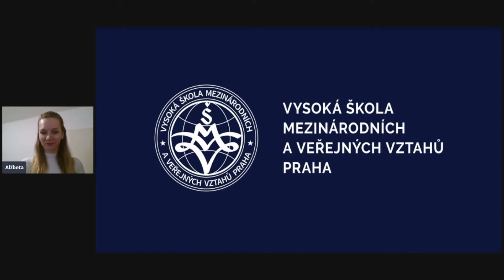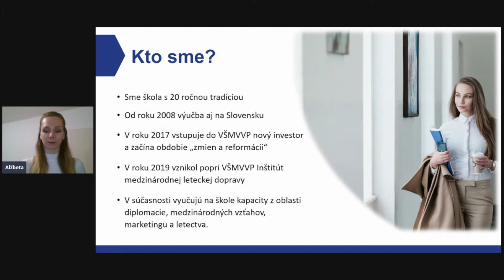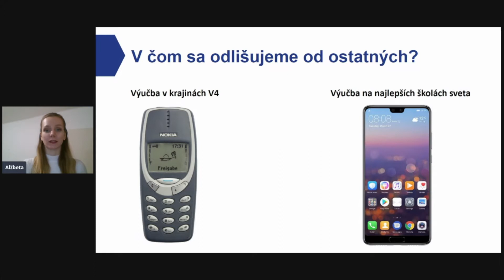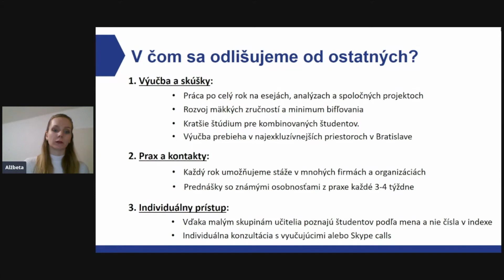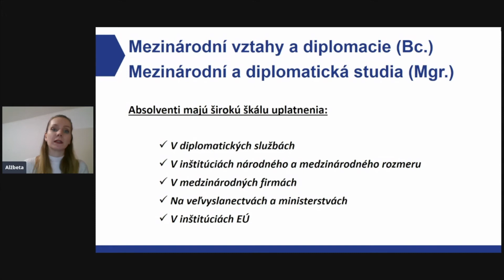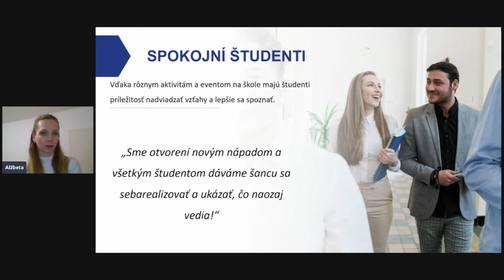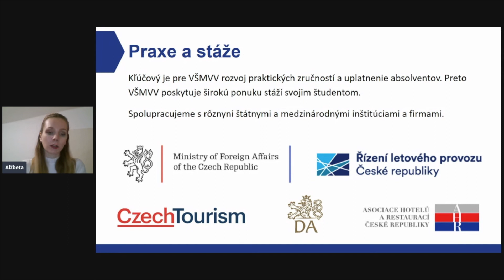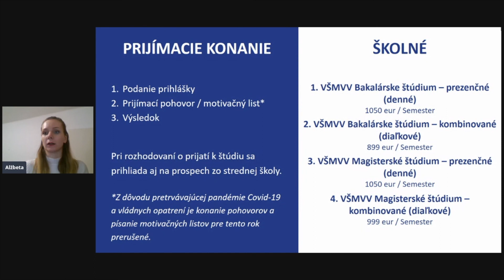Deň otvorených dverí - Bratislavská pobočka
Dobrý deň,

pripravili sme si pre vás krátke video, v ktorom by sme vám chceli predstaviť našu školu, vyučujúcich, študijné programy a poskytnúť vám mnoho ďalších informácií.

Vaša VŠMVV Bratislava :)